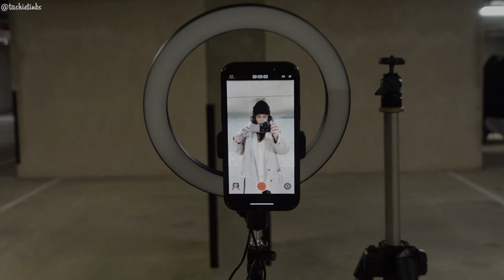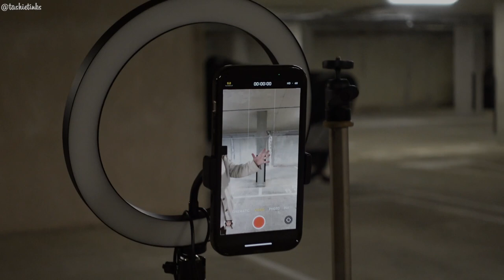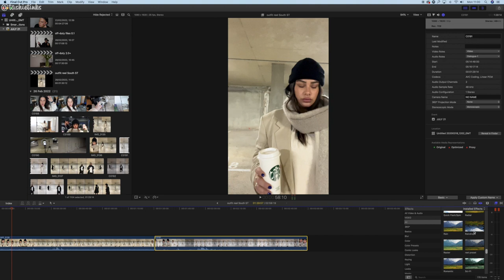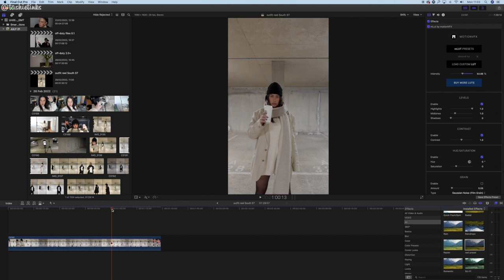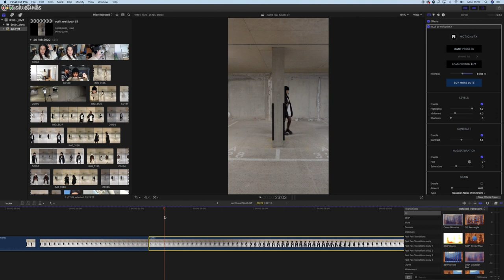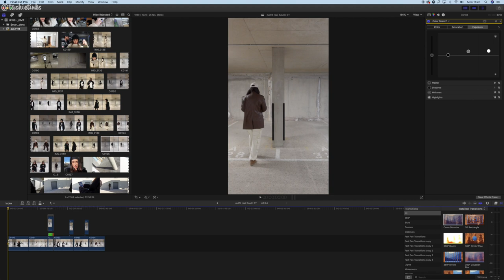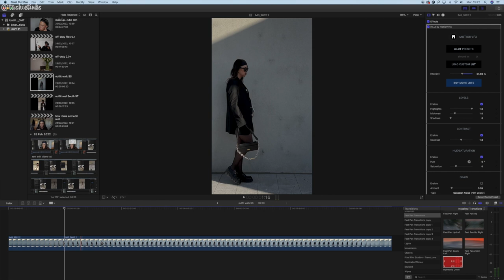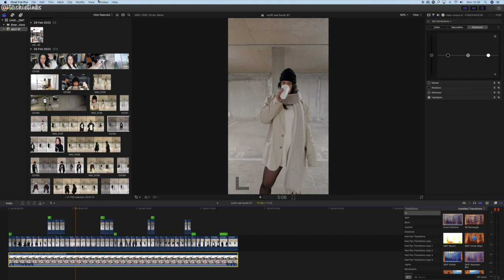How I shoot + edit instagram photos AND REELS! easy - how to clone yourself video.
HiHi what's up guys back with an eagerly awaited instagram photo and video editing tutorial so really hope you find it helpful!  It was a highly requested one for the how to clone yourself in a video so there is multiple of you walking etc...

There is a much more professional advanced version of doing this but I thought I would show you the quickest and easiest almost cheat way of doing it without having to use any fancy software etc so yeh hope its helpful and TAG me in your creations if you use any of the tips!